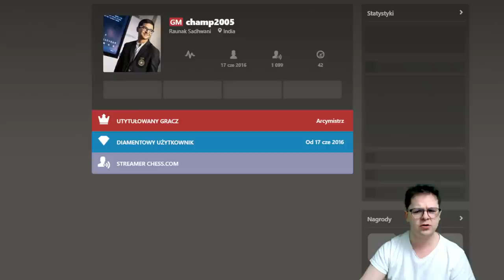WYŚRUBOWANY REKORD (najszybszy mat) w Titled Tuesday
WYŚRUBOWANY REKORD (najszybszy mat) w Titled Tuesday. Gram w szachy w bardzo silnym turnieju online. Graj arcymistrzowie z całego świata. Działo się bardzo dużo. Trzy walkowery... Najszybszy mat. Graliśmy 11 rund tempem 3m+1s na zawodnika.

00:00 Wstęp
00:48 Obrona Królewsko - Indyjska - partia 1
10:19 Obrona Królewsko - Indyjska - partia 2
20:22 Atak Larsena - partia 3
31:02 Obrona Królewsko - Indyjska - partia 4
47:24 Obrona Sycylijska - partia 5
58:15 - walkower
1:08:22 walkower
1:18:52 walkower
1:37:32 Partia Angielska - partia 9 (REKORD NAJSZYBSZEGO MATA)
1:47:13 Obrona Królewsko - Indyjska - partia 10
1:57:40 Obrona Królewsko Indyjska - partia 11

POLECAM:
Grafiki od shadethombre:

Wsparcie kanału:
Dziękuję :)